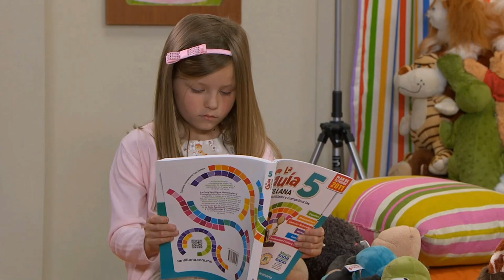Isidora Vives Flats Heelpop/Shoeplay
This is from an old soap opera where this actress does a short heelpop with her flats.